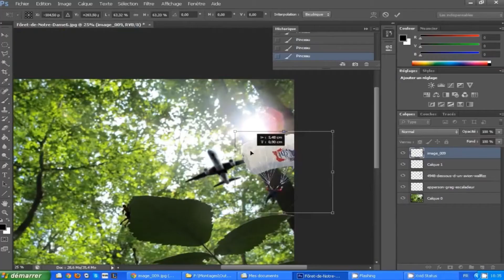Showreel theplatypus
Hey this is my first showreel :)